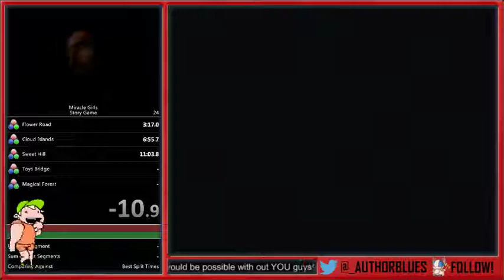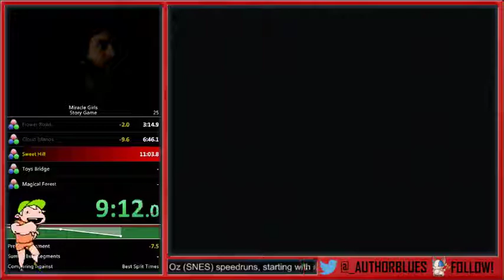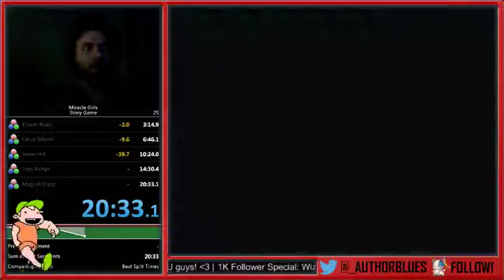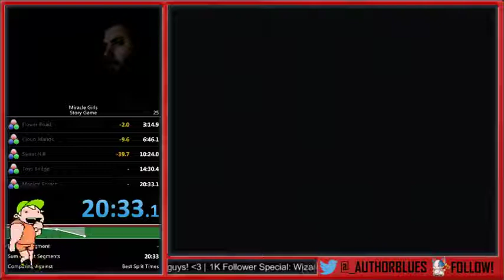Miracle Girls (Story Game) (20:33)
Uses Tomomi as her Stage 3 boss fight is *slightly* faster than Mikage's. Also, this game taught me some Japanese words, so that's neat.